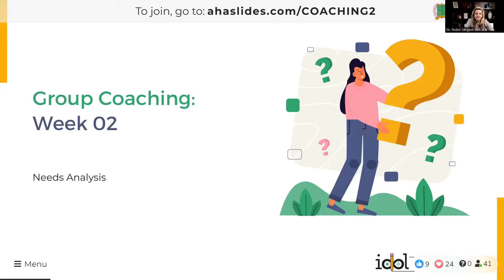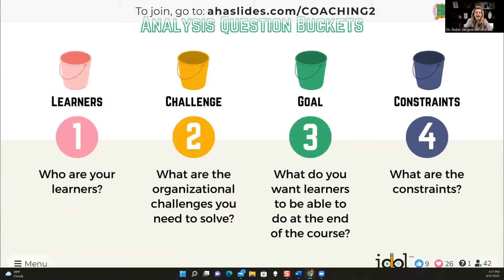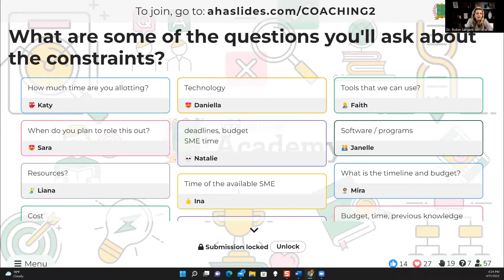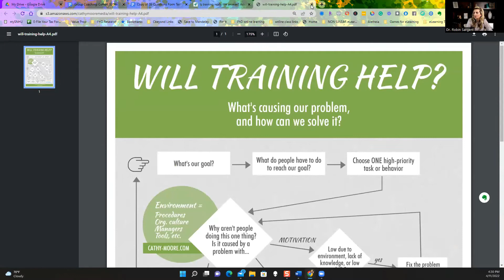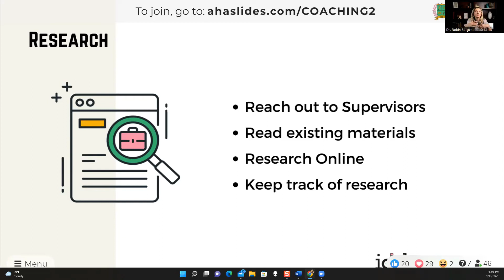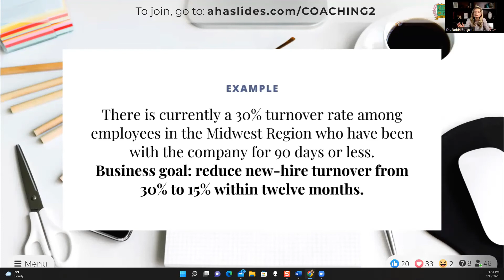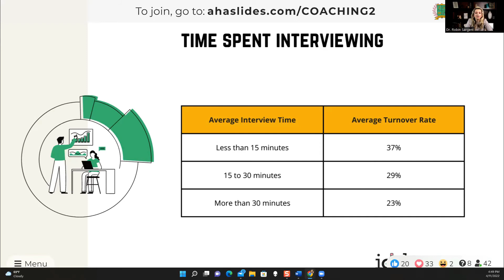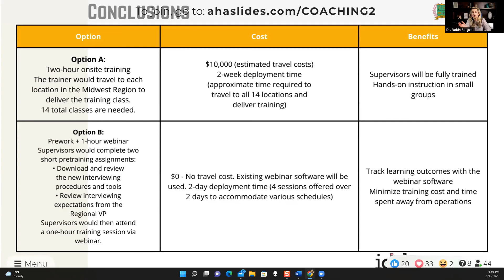The Instructional Design Analysis Process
The success of the learning solution depends on doing the analysis right. But what should you do at the analysis stage of instructional design? In this group coaching call, Dr. Robin Sargent goes through the substages of the analysis process.

Timeline:
0:00 - Intro
0:39 - Overview of ADDIE
1:21 - Overview of the Analysis stage
3:35 - Analysis questions
14:03 - Discovery call
23:27 - Research
24:31 - Kick-off meeting
26:29 - Interview
28:09 - Assess & observe
29:45 - Example
43:15 - End notes